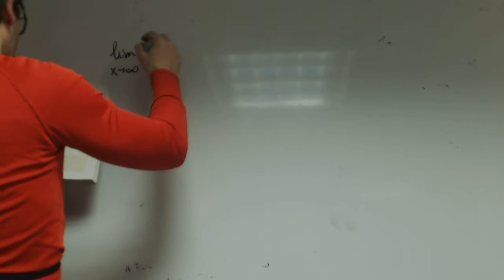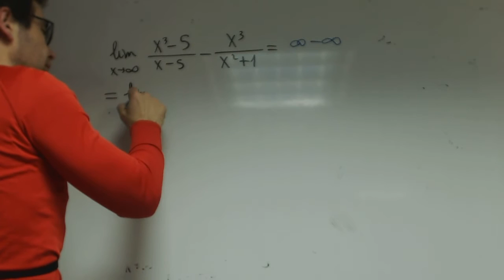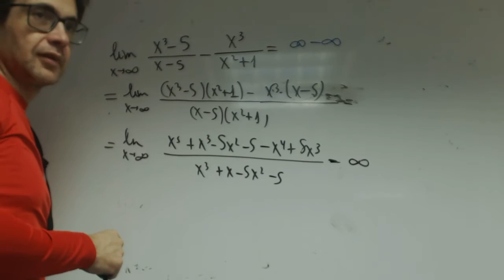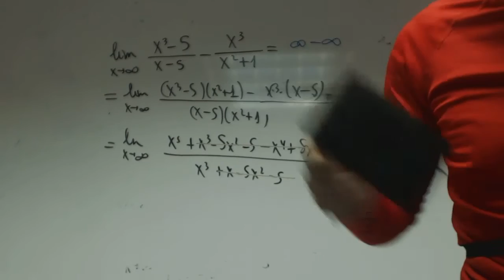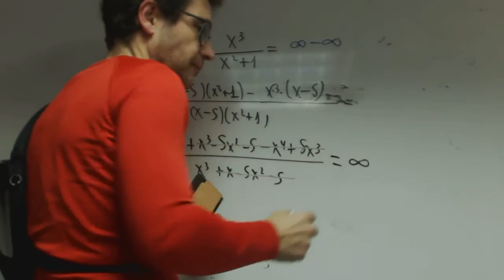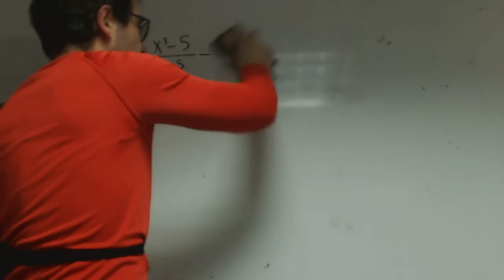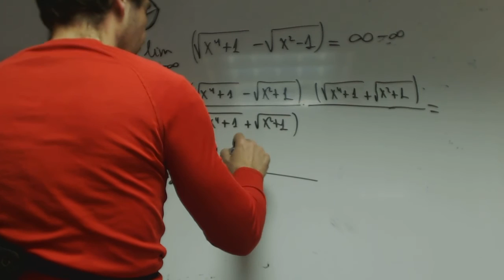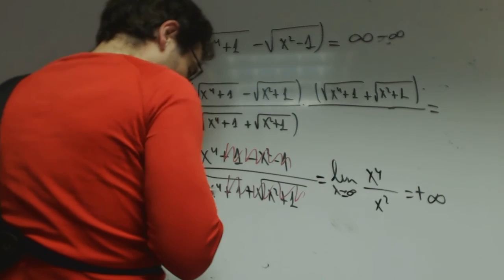Indeterminacion del tipo infinito menos infinito Isa Matematicas Academia Usero Estepona